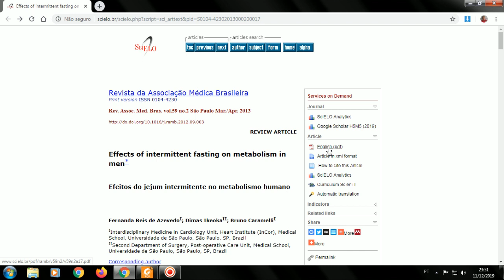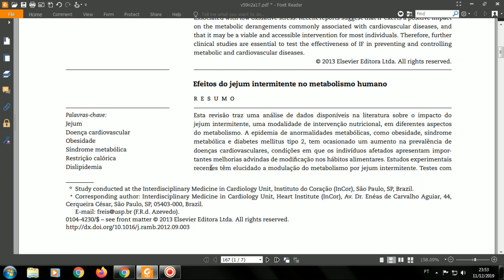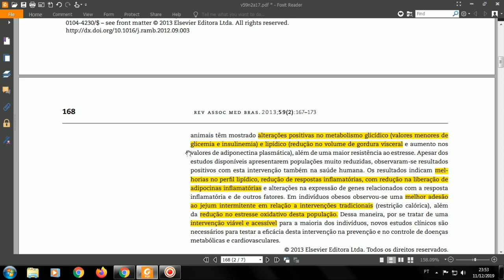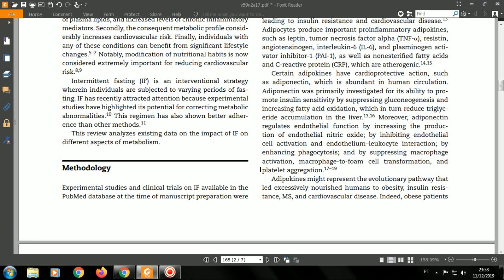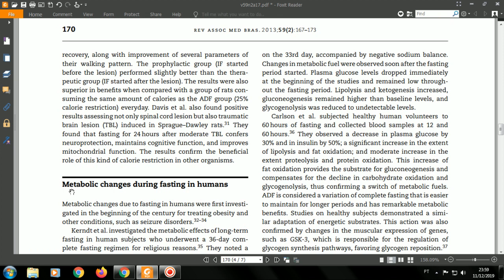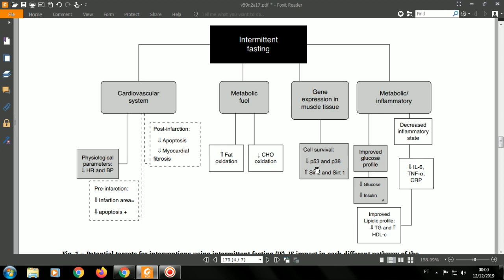Artigo sobre jejum intermitente